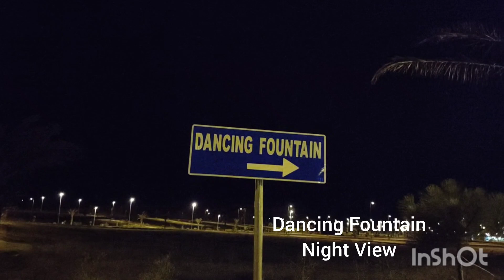Amazing Dancing Fountain Night View /Dubaiburjkhalifa#Beautiful view Dubai soudia iran Qatar #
A dancing fountain, also known as a musical fountain or choreographed fountain, is a type of fountain that combines water, music, and lights to create a visually stunning display. The water jets and sprays are synchronized to music, creating a choreographed dance-like effect.

Some famous examples of dancing fountains include:

1. The Fountains of Bellagio in Las Vegas, USA
2. The Dubai Fountain in Dubai, UAE
3. The Singapore Fountain in Singapore
4. The Magic Fountain of Montjuïc in Barcelona, Spain
5. The Fountain of Wealth in Singapore
6.  Pakistan Citi Housing Jhelum

These displays often feature:

- Synchronized water jets and sprays
- Colorful lights and lasers
- Music and sound effects
- Beautiful choreography and patterns

Dancing fountains are popular attractions in many cities and are often used to celebrate special events and holidays.

Would you like to know more about a specific dancing fountain or how they work?